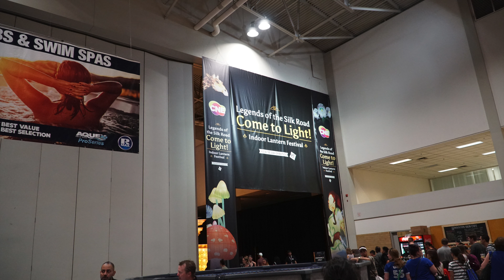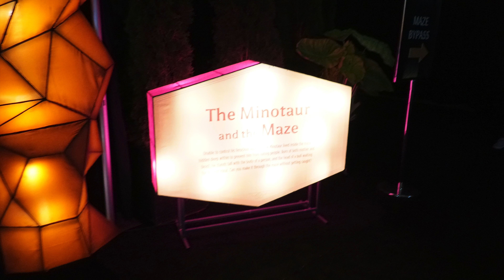CNE 2018 Indoor Lantern Festival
This video is about Lanterns at cne